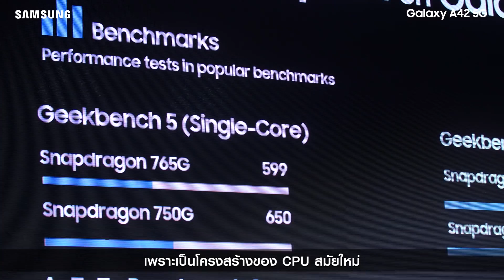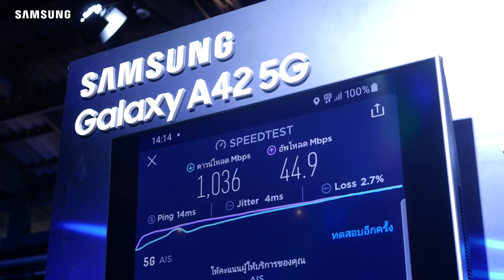Galaxy A42 5G: สมาร์ทโฟนสายพันธุ์สปีด แรงทุกสเปคที่ทุกเสียงยืนยัน | Samsung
เมื่อเหล่า Tech Blogger ชื่อดัง ได้ลองสัมผัสความเร็วแรงของ Galaxy A42 5G  พวกเขาจะรู้สึกยังไง มาดูกัน!